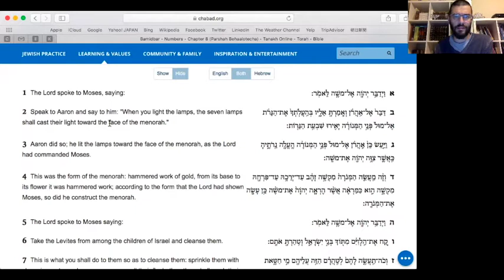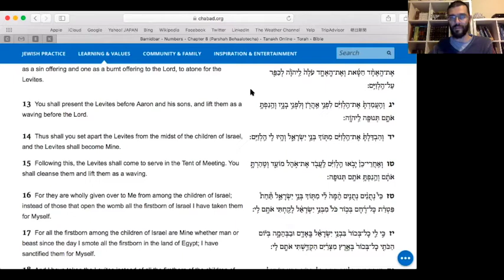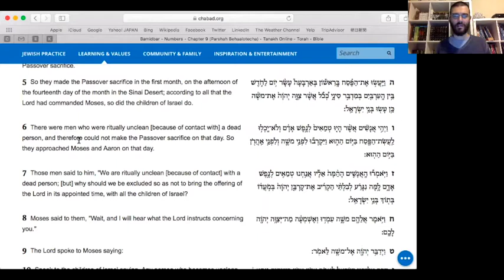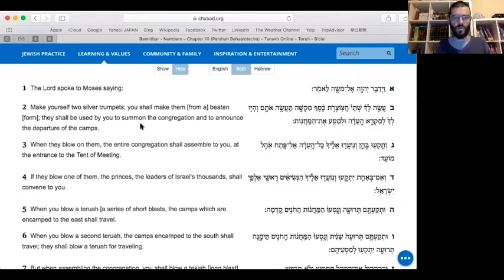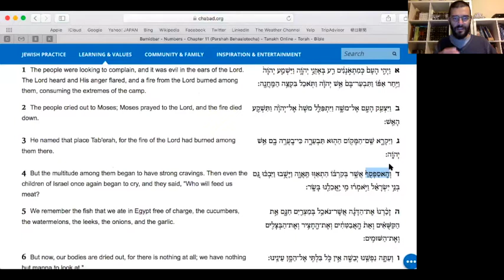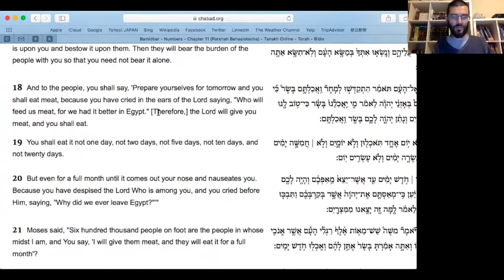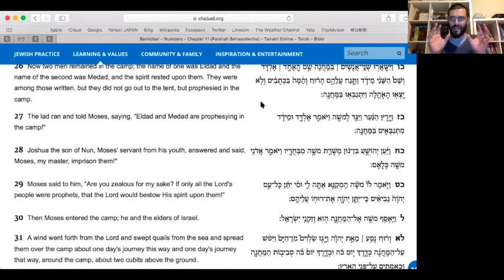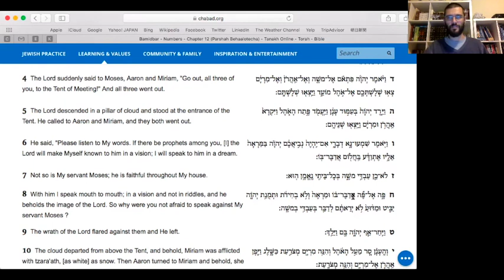Lost In Translation 34 - Beha'Alotcha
In this portion we learn about the extreme egoism that we face in spirituality  The ego comes back even stronger with its desires but this "rabble" also leads to the spreading of the spirit of Hashem and prophesy within the camp.